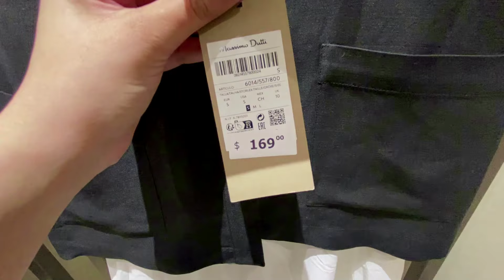MASSIMO DUTTI NEW BEST WOMEN'S COLLECTION AUGUST 2024 !!